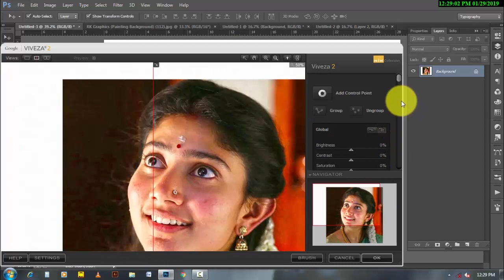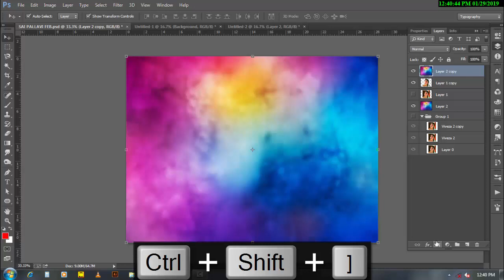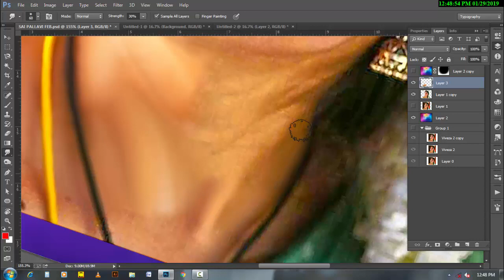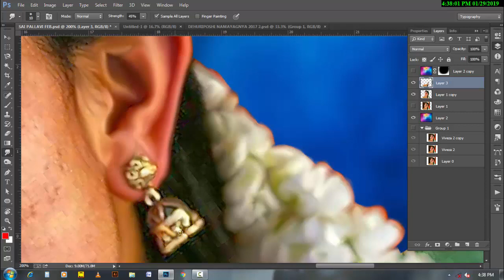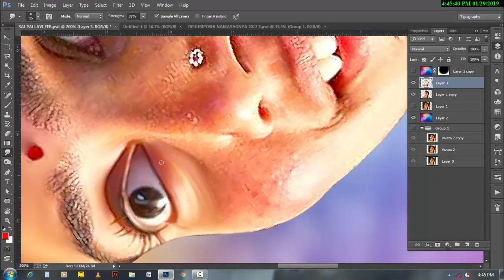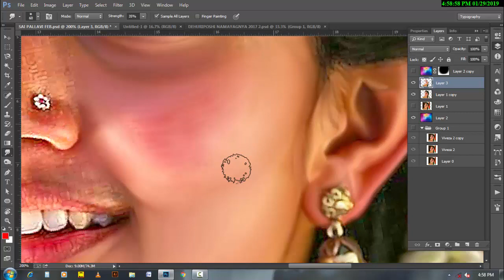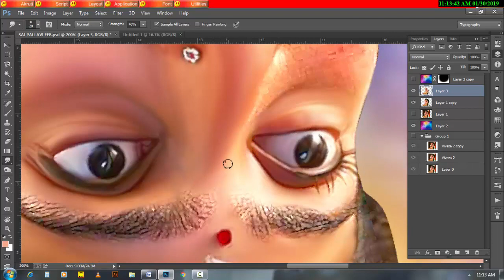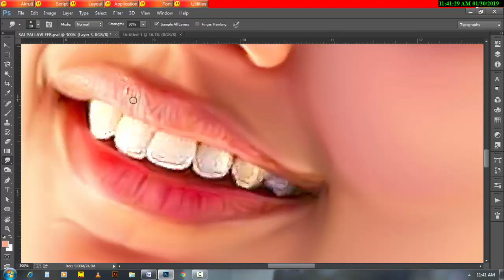DIGITAL OIL PAINTING PHOTOSHOP TUTORIAL - PART 1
OilPaintingTutorialPhotoshop cc
OilPaintingEffectInPhotoshop cc 2018